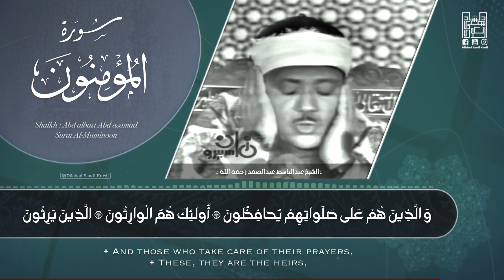الشيخ عبدالباسط رحمه الله / سورة المؤمنون .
« قورئانی پیرۆز هۆکاری بەختەوەر بونە و خێرێکی نەبراوەیە »

- بەشێکی شـاز لە سورەتی .المؤمنون. بە دەنگی شێخ عبدالباسط رحمەالله .
- تەفسیری ئایەتەکان (تـ.. ئاسان) :

* ئایەتی (٦): مه‌گه‌ر بۆ خێزانی خۆیان یا بۆ که‌نیزه‌کێك که‌ بوو بن به ‌خاوه‌نیان ئه‌وه‌ به‌ڕاستی ئه‌وانه‌ سه‌رزه‌نشت ناکرێن.
* ئایەتی (٧): جا ئه‌وه‌ى جگه‌ له‌و سنووره‌ دیارى کراوه‌، ڕێگه‌و ڕێبازى تر بگرێته‌به‌ر، ئه‌و جۆره‌ که‌سانه به‌ یاخى و له‌ سنوور ده‌رچوو ده‌ژمێردرێن.‌
* ئایەتی (٨): هه‌روه‌ها ئه‌وانه‌ى که‌ چاودێرى ئه‌مانه‌ت و په‌یمانه‌کانیان ده‌که‌ن (خیانه‌ت و فێڵ ناکه‌ن).
* ئایەتی (٩): ئه‌وانه‌ش که‌ پابه‌ندى نوێژه‌کانن و له‌ کاتى خۆیدا به‌ ڕێکو پێکى ئه‌نجامى ده‌ده‌ن و ده‌یپارێزن.
* ئایەتی (١٠): ئا ئه‌وانه‌ میراتگران و خاوه‌نانى به‌هه‌شتن.
* ئایەتی (١١): ئه‌وانه‌ی که‌ده‌بنه‌ خاوه‌ن فیرده‌وس (به‌هه‌شت) ئه‌وان له‌ به‌هه‌شتدا ده‌مێننه‌وه‌ به‌ هه‌میشه‌یی.
- دلشاد سعدى الكوردي